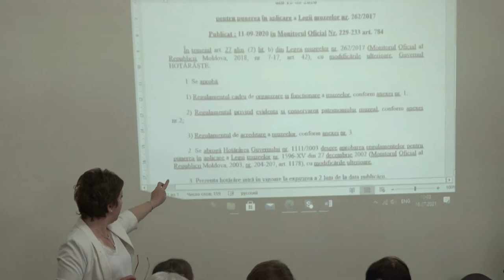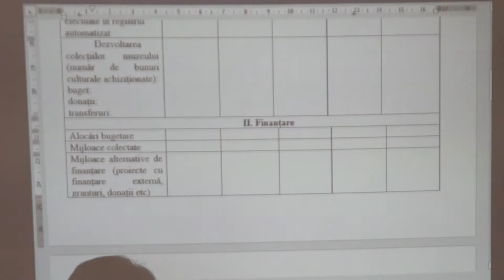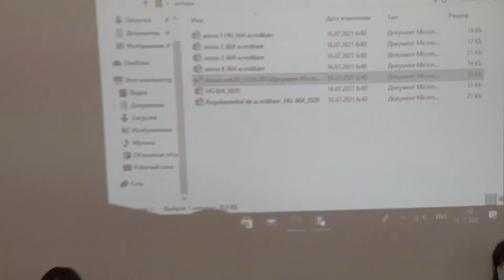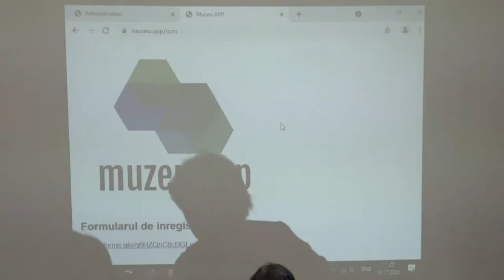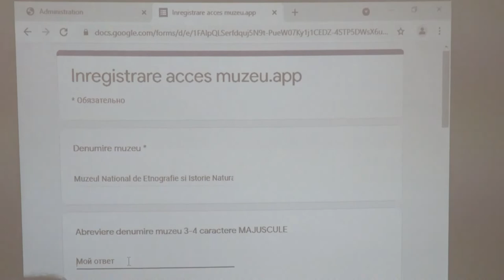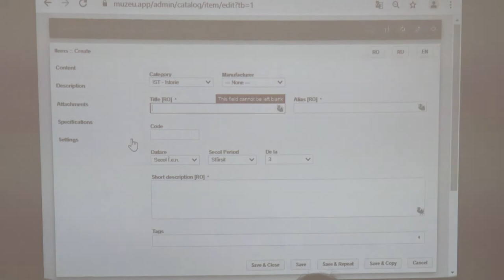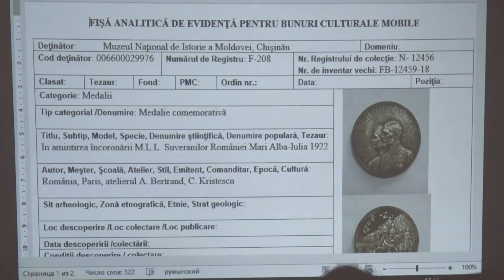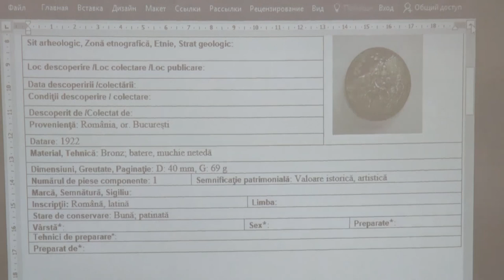16.07.2021 | INSTRUIRE: Patrimoniul Cultural mobil - prezentarea registrului electronic.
Pe data de 16 iulie 2021, ora 10:00,
INSTRUIRE: Patrimoniul  Cultural mobil - prezentarea registrului electronic.
Organizatori:
Ministerul Educației,Culturii și Cercetării
Comitetul Național ICOM Moldova  în parteneriat
cu Muzeul Național de Etnografie și Istorie Naturală